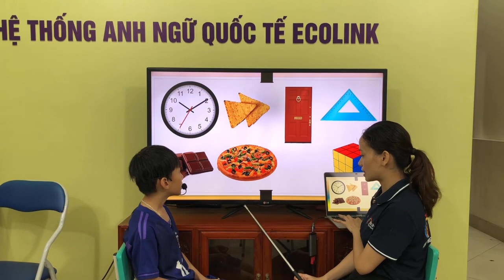UP1-C - Unit 1 - PV - Thái Bảo